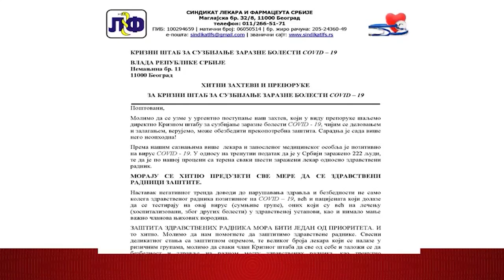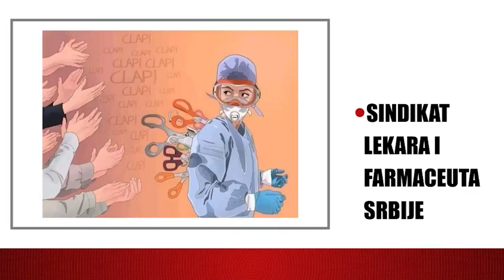Predizborni spot Sindikata lekara i farmaceuta Srbije (SLFS)